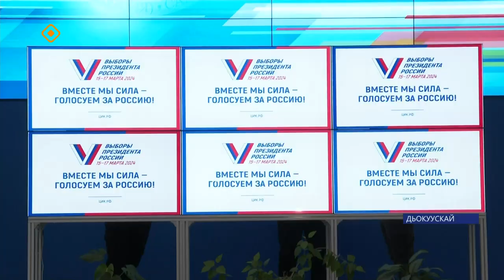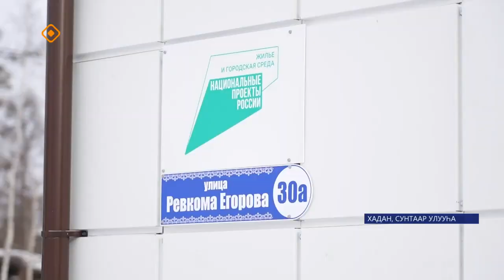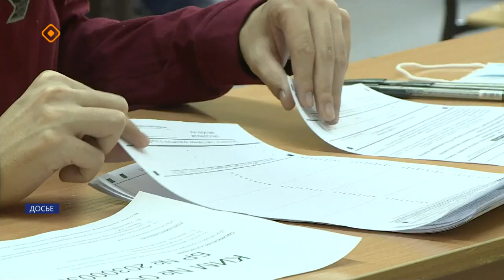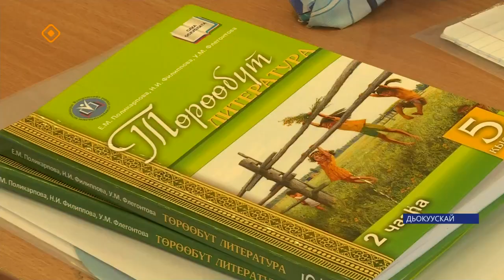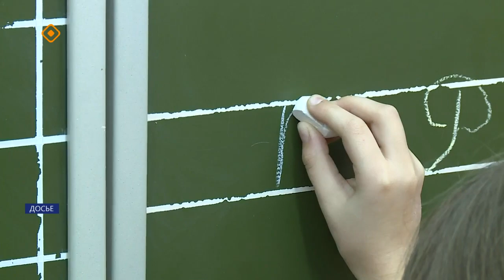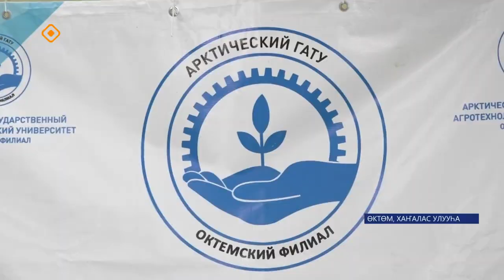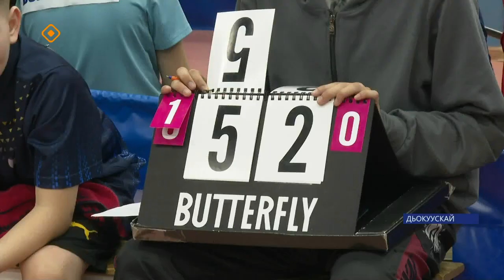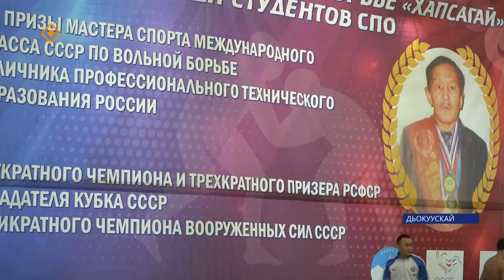«Саха сирэ» информационнай биэрии. Кулун тутар ый 14 күнэ 20:30